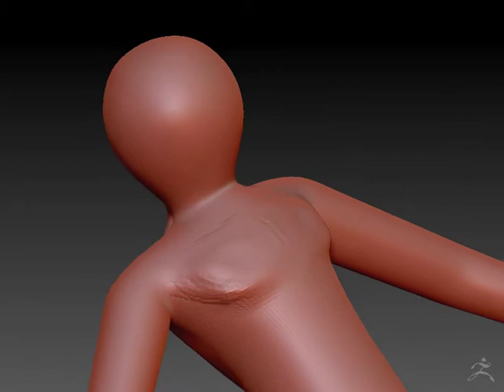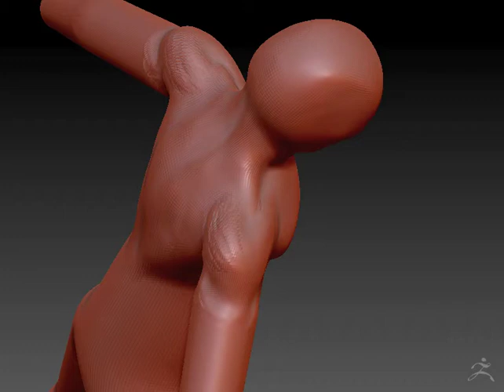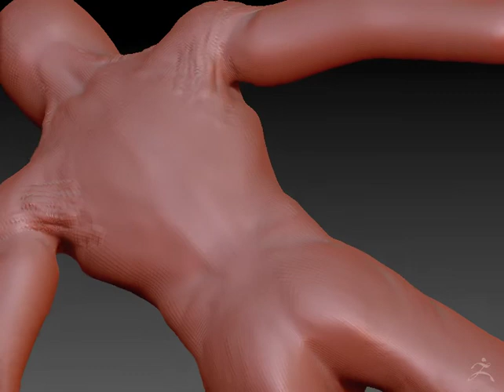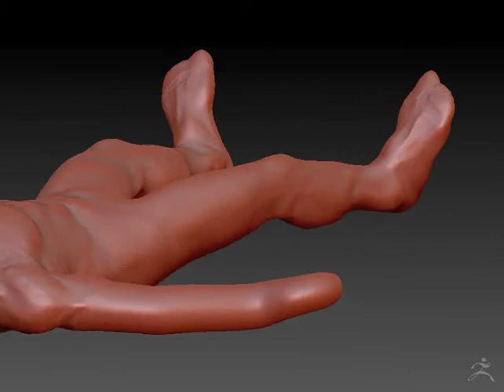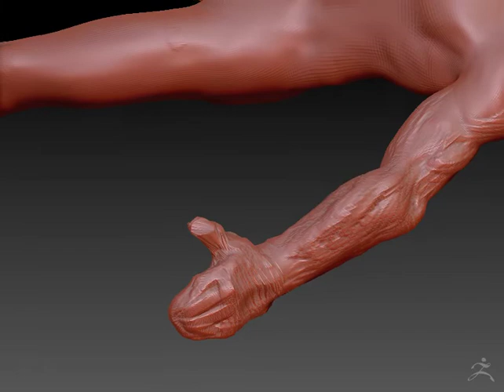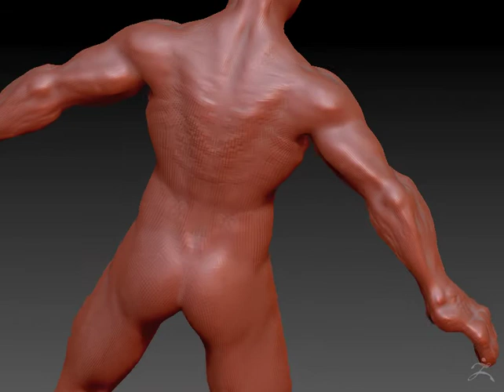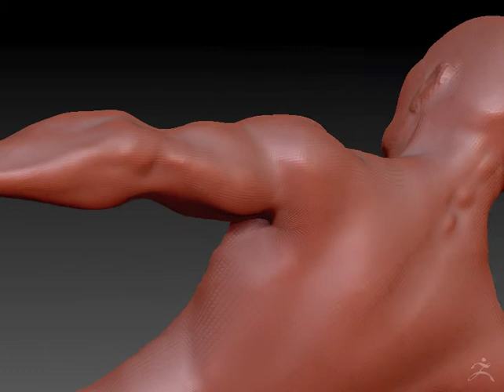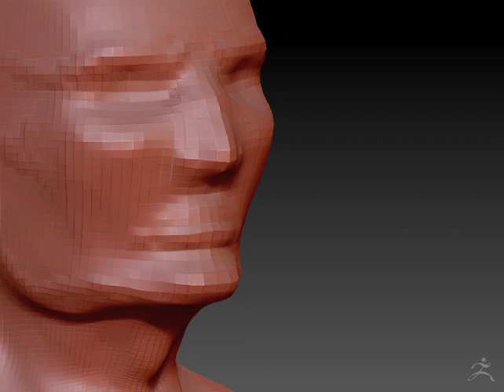ZBrush First Sculpt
Just picked up ZBrush and I've been having many "where have you been all my life" moments with it.  It's really incredible software and a lot of fun to use.  After tinkering with it for a few days, this is my first sculpt that I put any considerable amount of time into (about 3 hours).  You may want to skip through the video - it's pretty long and progress is very slow and incremental.  I'll get faster ;).

The video starts out with a basic figure I made using ZSpheres.  ZSpheres are a fast and easy way to block in rough geometry (took just a few minutes).